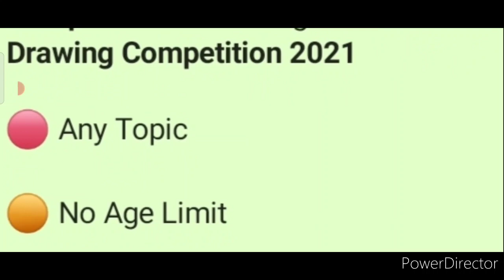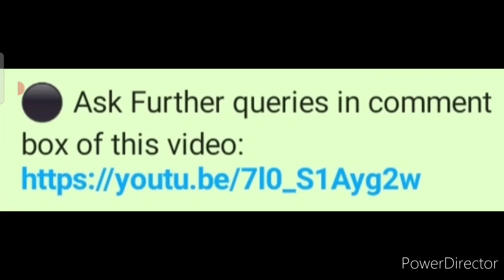Win Medals, Name Logos, Certificates, Free Online Drawing Competition 2021, August-September Details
3 Best A4 size Drawing books set in affordable amount